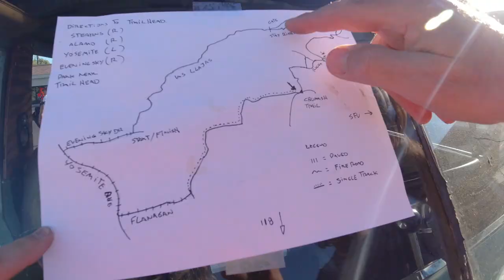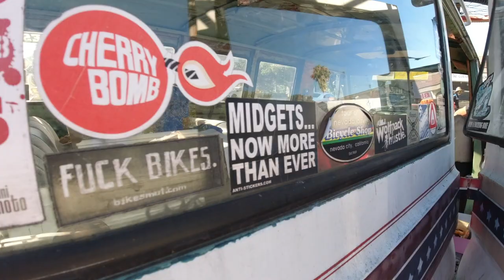Coaster Brake Challenge 24! Heat 3, "Turn and Burn", Up Rocky Peak to Chumash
In this coaster brake melting race, it was mainly about just getting back to the finish.  After I destroyed my chances of having a pain-free race by climbing two loops of El Prieto the day before (video to come), I knew I was in for a hellish climb.  The 2000 foot climb to the top of Rocky Peak is brutally steep, walked by even dudes with their 1x12 30:50 ratio drivetrains. My legs were so dead I could barely WALK up the damn thing, needing several breaks. Halfway down Chumash I could already tell my brake was in bad shape, as it started locking up on me. Near the bottom the noise tells the story, as the grease gets so hot it liquifies and flies right out of the hub and onto the sidewalls of the tire. To top it off, I misread the race map and cut off the last portion of the race, getting a score of ZERO, instead of my 1 point for finishing.  Later, Bo (who had followed me into zero score doom), finished the race course and got our precious 1 point for finishing.
The unofficial race winner made the same error, and LOST! Instead, Evan Talan, brother of last week's race winner Adam, and FIRST TIME COASTER BRAKE RACER on a LOANER BIKE from Paul, WINS!!

IF you want to join in there is ONE MORE RACE this series, the last Sunday of July. Info is on atomiccycles.com